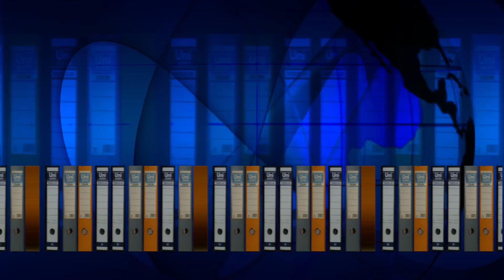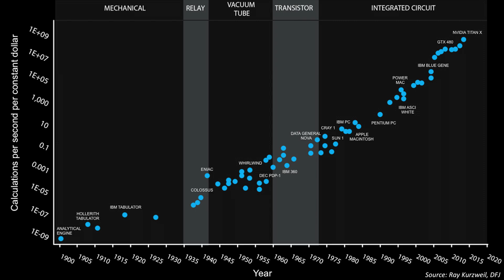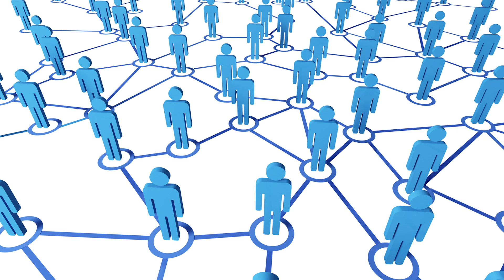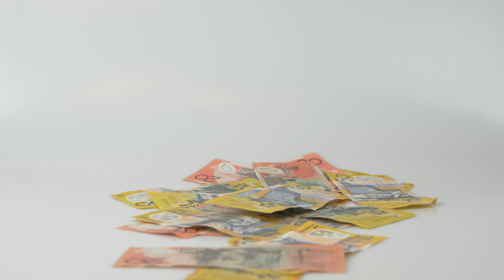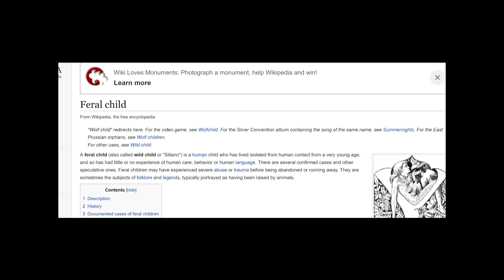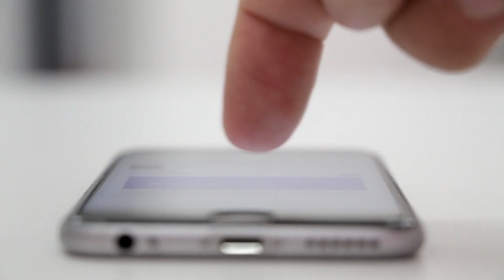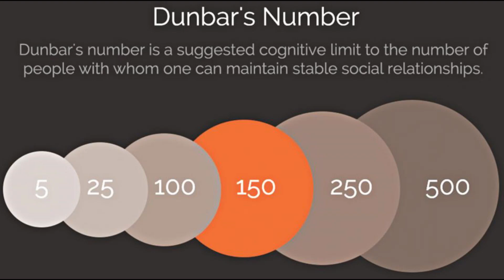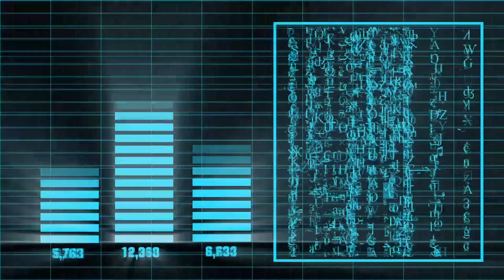Community/RBEs: Utopian or Pragmatic?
In this installment, I examine the arguments made that the ideas I advocate for are utopian, including arguments about feasibility, and societies of scale.